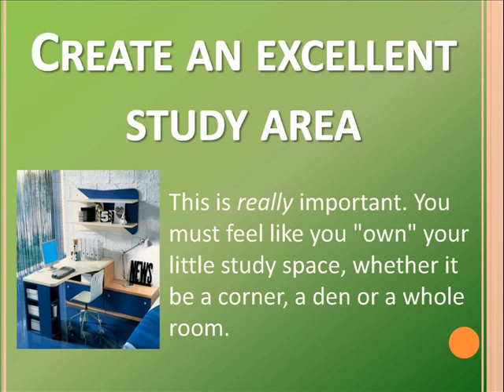How to have fun - 2nd part